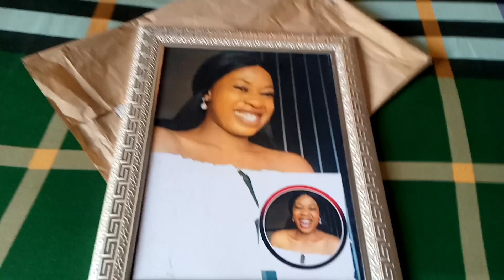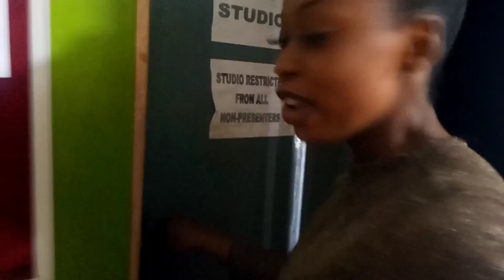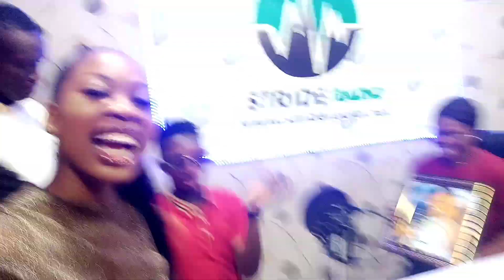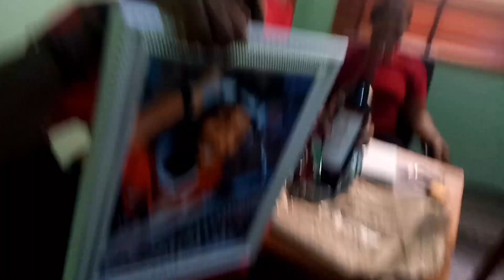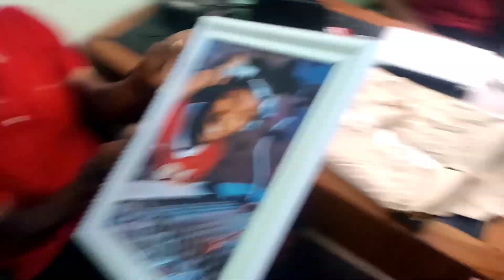i surprised my Radio boyfriend for valentine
Thanks for stopping by to watch this video I really do appreciate

Your suggestion is always welcome.